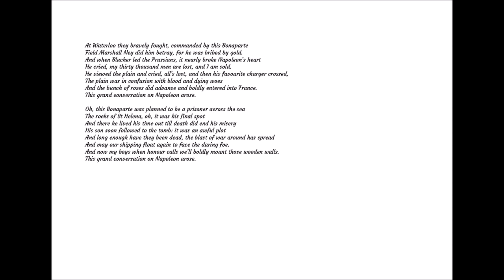The Grand Conversation on Napoleon sung by Tom Cunliffe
This song is what used to be called a Broadside Ballad back in the early years of the 19th century. These were songs about current events written by anonymous characters who would print out some copies and sell them on the streets. This year marks the 200th anniversary of Napoleon's death in St Helena on May 5th, so I'm posting this to remind us of his influence on us all.
If you’re interested in sailing, things maritime and the salty road to freedom, you'll enjoy my channel which his mainly about the sea, so pour yourself a glass of the finest and settle down with my personal mixture of yarns and useful instructional material.

When I’m away cruising, I never know when I'll get the opportunity to upload. If you can't wait, why not become a member of my website club? You'll find lots of members-only videos and articles, not available elsewhere, and have a chance to join in a regular online forum.

WAYS TO MAKE CONTACT WITH ME and JOIN THE CREW

I'd appreciate it if you joined my channel 'Yachts and Yarns'.
Then you'll always be notified when the next video blog appears.

Tom
Copyright Tom Cunliffe 2020